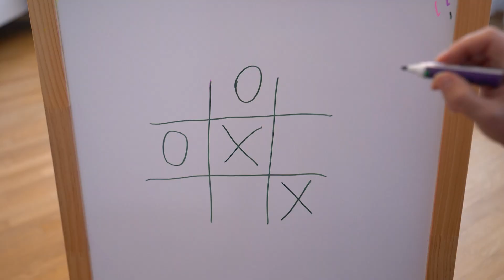Super Granny VS Siren Head Games in Real Life